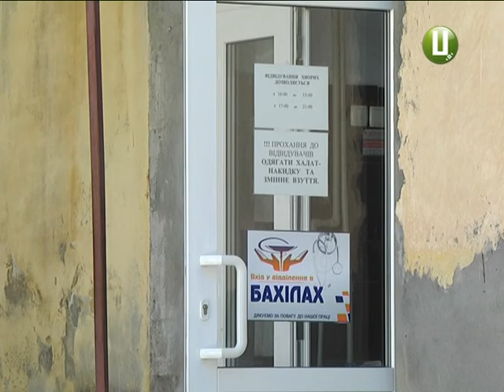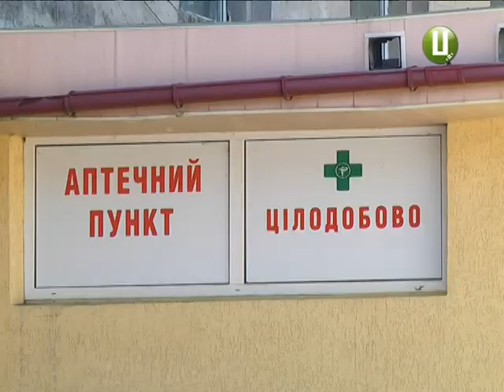Теракту не було – про причину зіткнення потягів поблизу Кам'янця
Теракту на залізниці поблизу Кам’янця–Подільського не було. Про це стверджують правоохоронці. Кажуть, робоча версія  розслідування аварії – це порушення правил безпеки руху.  Нагадаю, залізнична катастрофа сталася  вранці 27 травня. Поблизу станції Нігин Кам’янець-Подільського району пасажирський потяг сполученням «Київ-Кам’янець-Подільський» зіткнувся із вантажним локомотивом, що перевозив щебінь.